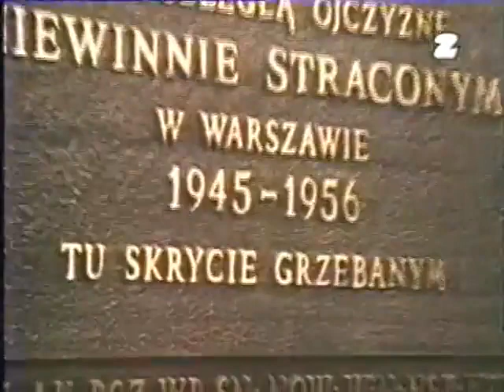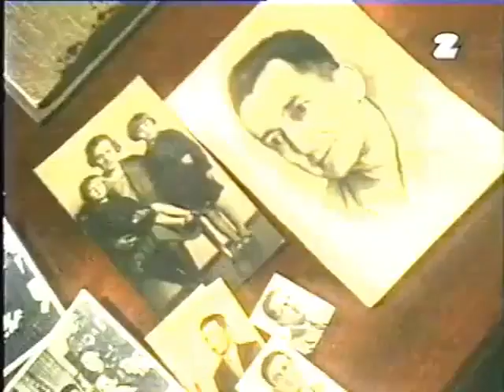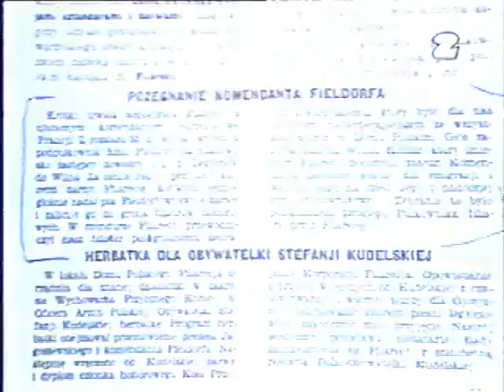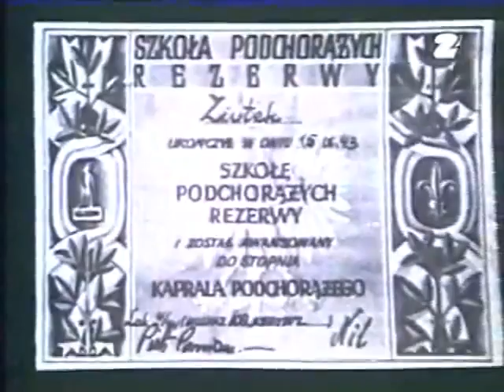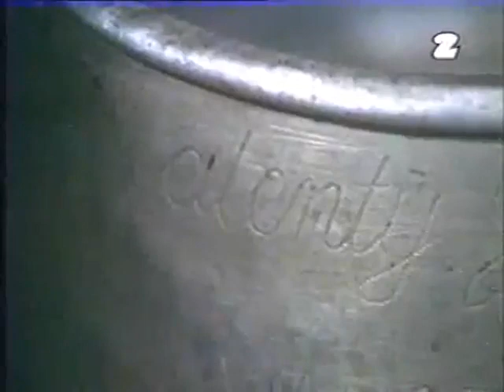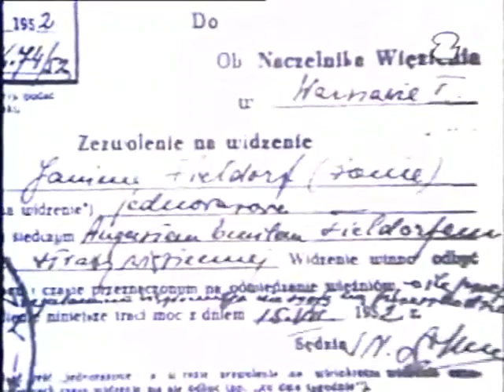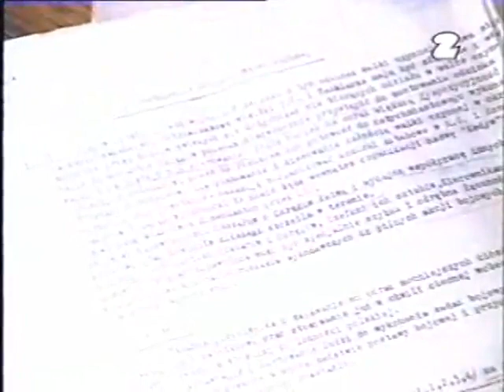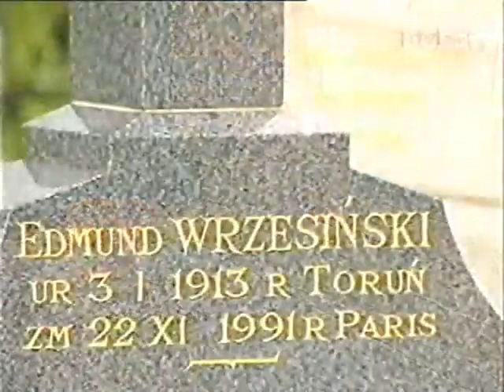On wierzył w Polske Gen Emil Fieldorf NIL Dokument